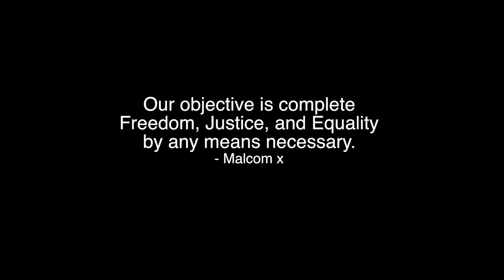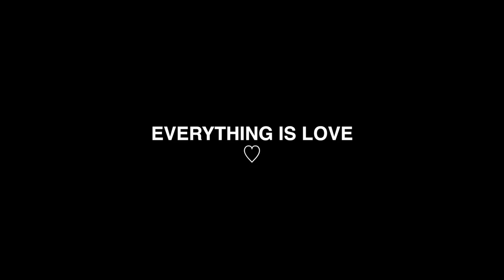DEQUANT KHATTABI | FREEDOM, JUSTICE AND EQUALITY | ELEVATE 2019 GDC AMSTERDAM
And we’re LIVE. my new project now online on my YouTube channel. I’m so incredibly proud of my team working so hard, we been rehearsing for weeks to get everything perfect. In a world where there is happening a lot of things around us we need to find our LOVE and inner peace.

Creative directions by @dequantkhattabi
Choreography by : @dequantkhattabi
Styling by : @dequantkhattabi
Edits and film by : @dequantkhattabi
Location : @studiosaalsmeer
Show : Elevate 2019 @globaldancecentre
Credits : Shoot Visuals by @hrnentertainment
Filming by @hrnentertainment @bobbywijnen @xxsjuulxx